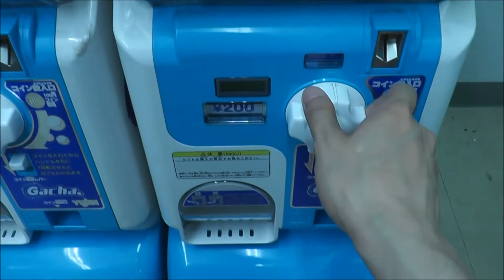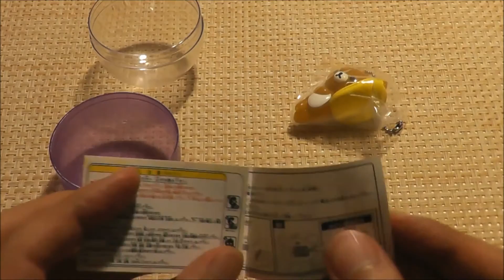Rilakkuma Lamp Gashapon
RIilakkuma Lamp. I bought it from Gashapon.